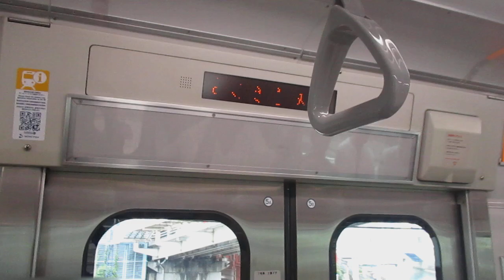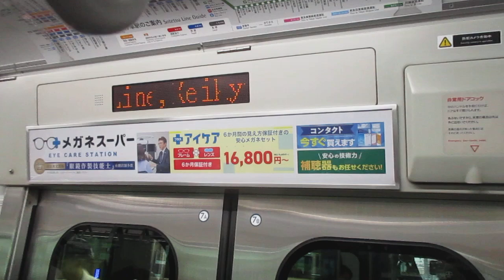【三菱お化けIGBT-VVVFインバーター、相鉄10000系前面デビュー時旧帯リバイバルに遂に乗車！！】相鉄本線快速横浜行き相鉄10000系10705編成(前面旧帯リバイバル)8両走行音 星川→横浜